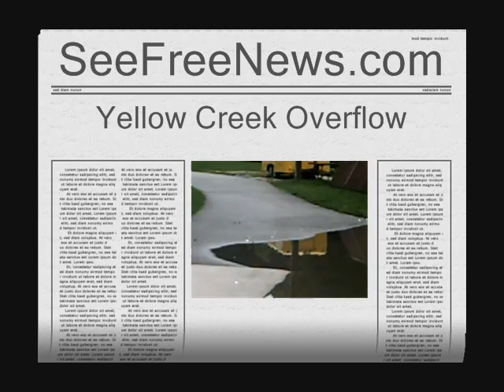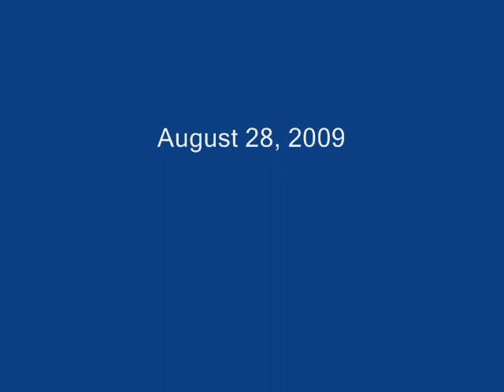Freeport Illinois Yellow Creek in Krape Park Overflow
Freeport, Illinois Yellow Creek overflows part of it's bank on August 28, 2009 after days of rain.